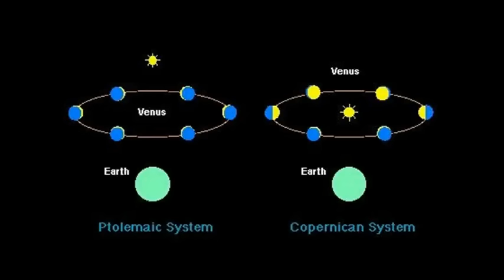升旗易得道 2016年7月12日D 第四節：天文專輯06: 總結幾集內容/ 神探伽利略: 推翻地心說的兩大證據 / 展望和大家分享更多知識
升旗易得道 2016年7月12日 主持：Tony，大肥，Alexei

第一節：狗官做show扮清潔，源頭減廢由689做先/立法會多名老將退休，政壇大換血。

第二節：UGL事件，袁國強叫大家放心，一定會包庇689/廉記一姐被打壓，白韞六係地下黨/的士佬反佔中自食苦果

第三節：華中地區變威尼斯，洪水不聽黨指揮/三峽大壩創造億萬GDP/百年一遇洪水VS萬年不遇。

第四節：天文專輯06: 總結幾集內容/ 神探伽利略: 推翻地心說的兩大證據 / 展望和大家分享更多知識

第五節：強國生還者－憑運氣決定我生死

第六節：強國生還者－強國足球不舉之謎